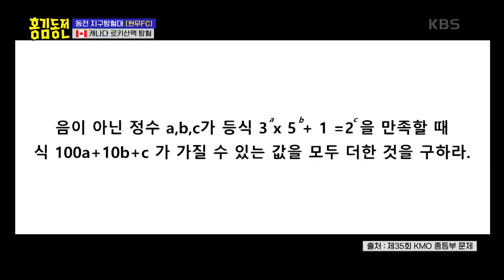우재에 자격지심이 있는 PD?! ‘자존심vs자존심’ 두 공돌이들의 싸움🔥 [홍김동전] | KBS 220925 방송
우재에 자격지심이 있는 PD?! ‘자존심vs자존심’ 두 공돌이들의 싸움🔥